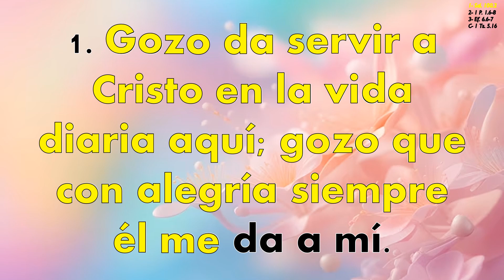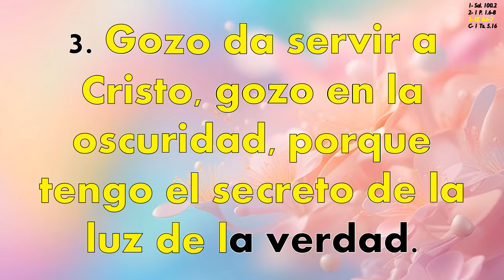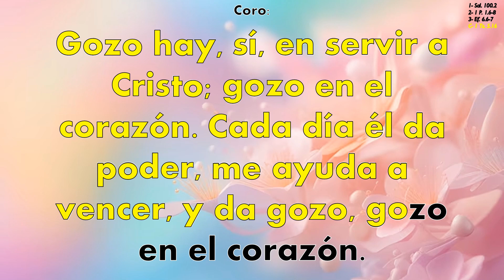Himno 388 Gozo da servir a Cristo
Himno No 388 "Gozo da servir a Cristo"
LETRA: Oswald Jeffrey Smith, 1931
Traducción: Edith T. Sholin, 1967